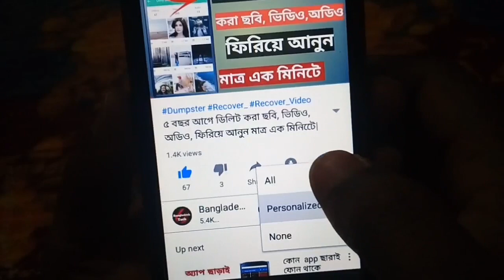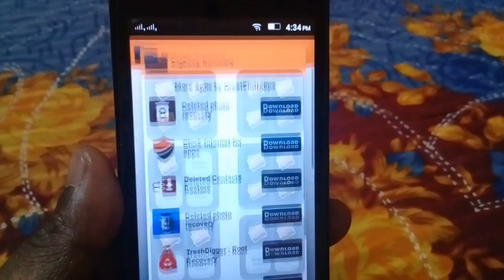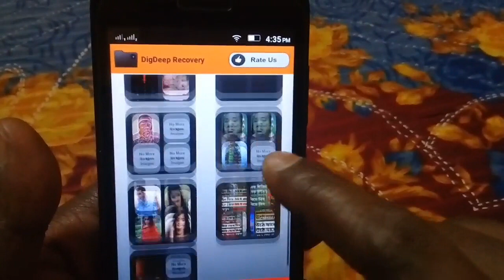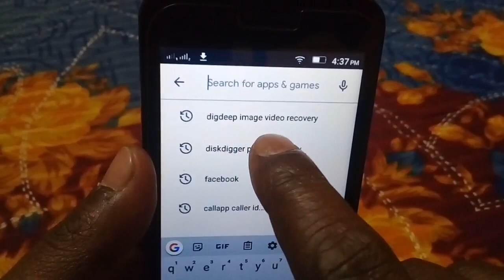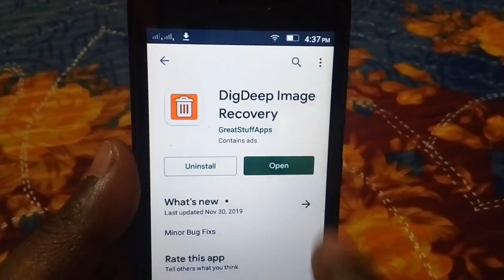মোবাইল থেকে ডিলিট হাওয়া ছবি এবং ভিডিও ফিরিয়ে আনুন মাত্র ১ মিনিটে!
মোবাইল থেকে ডিলিট হাওয়া ছবি ফিরিয়ে আনুন মাত্র ১ মিনিটে!

How To Recover Delete photo video